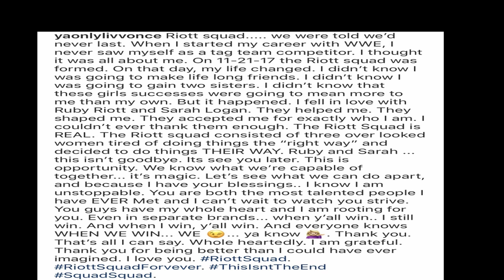WWE Superstars Who Moved to Smackdown That You Didn't See.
The WWE moved several superstars who were not featured on their new brand during the WWE Shake UP!